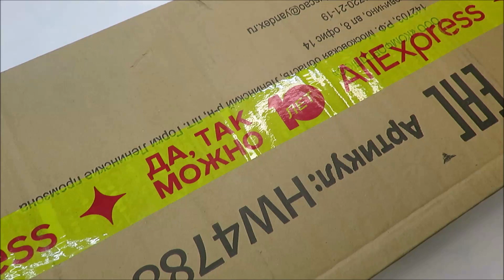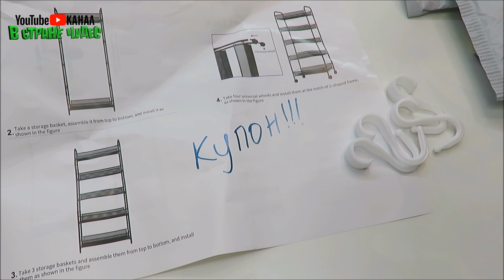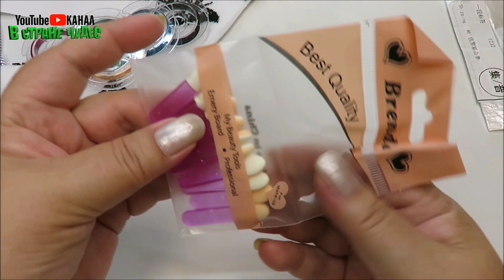РАСПАКОВКА посылок с Али Экспресс 🤣 № 119🤣🟢🤣💲🛒ОБЗОР - Распаковка посылки AliExpress ДА, так можно.